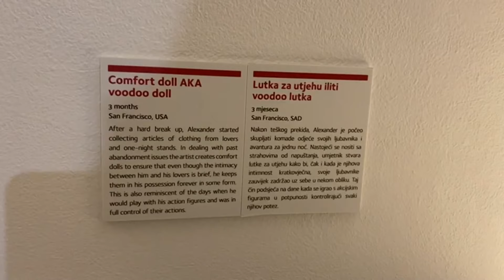Red TV - Zornjak - 17.11.2020. - Gosti: Andrija Daković, Dane Mandarić, Aleksandra i Sava Šovljanski